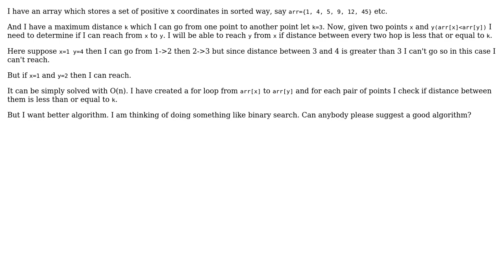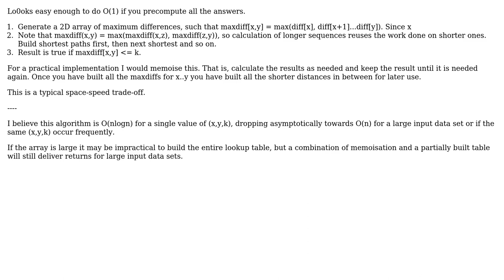Software Engineering: Calculate reachability of one point from another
With thanks & praise to God, and with thanks to the many people who have made this project possible! | Content (except music & images) licensed under CC BY-SA | Music | Images & others | With thanks to user gnat user david.pfx user biswpo and the Stack Exchange Network Trademarks are property of their respective owners. You are responsible for your own actions.